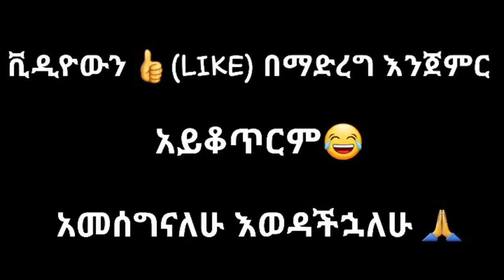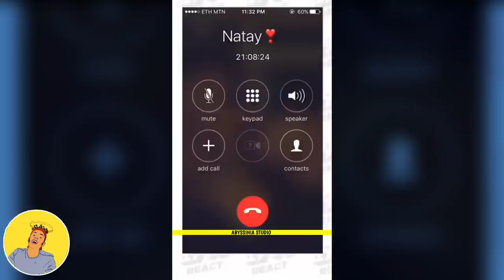ethiopian funny video and ethiopian tiktok video compilation try not to laugh #48